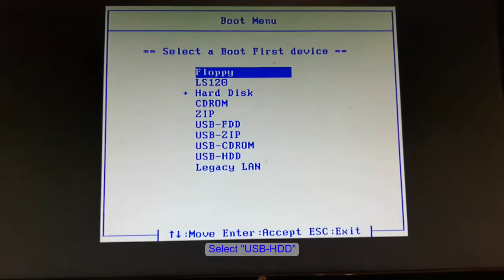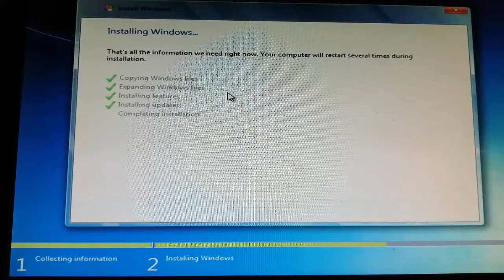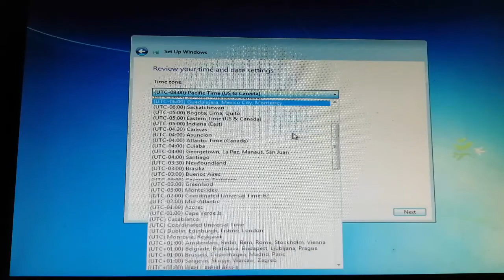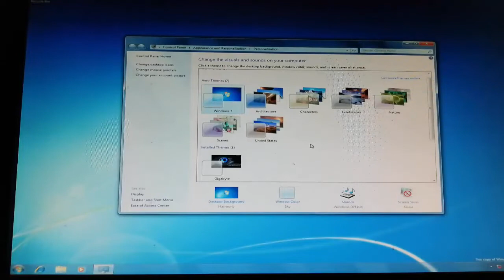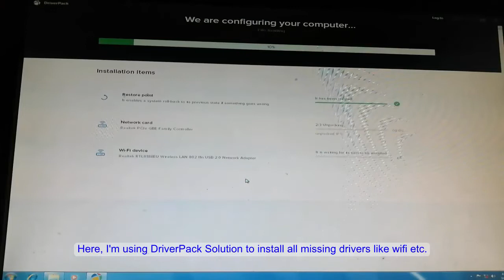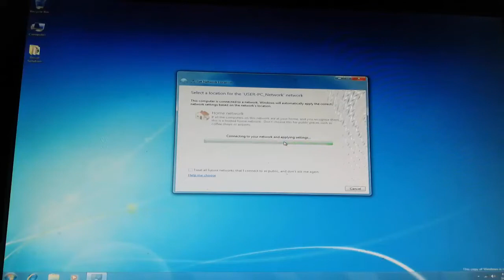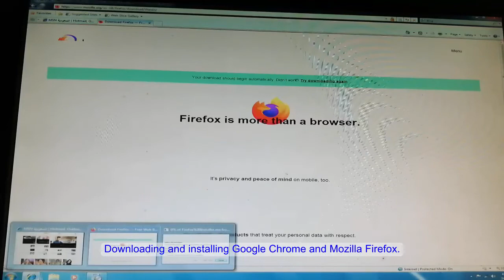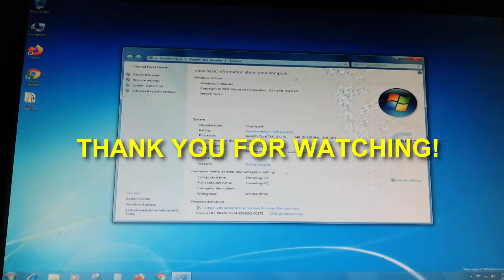D.I.Y: How To Install Windows 7 in PC Or Laptop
How To Install Windows 7 in PC Or Laptop